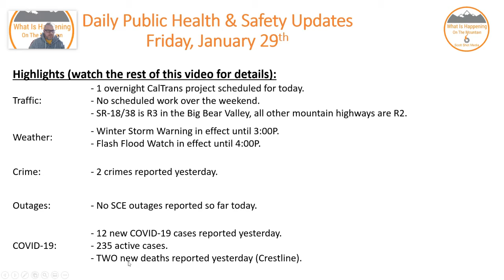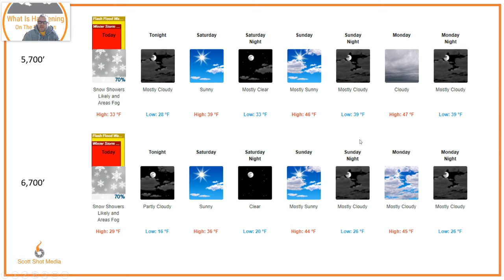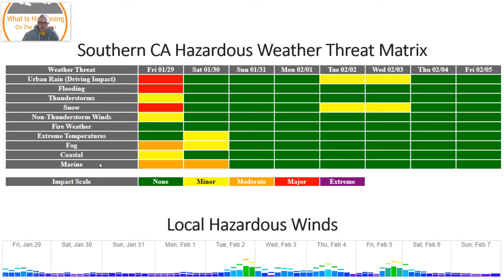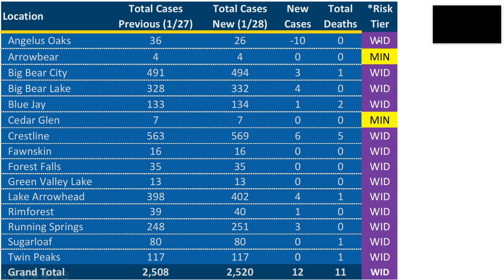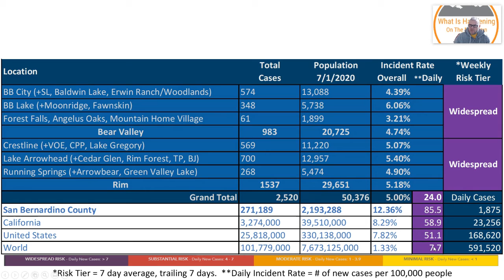What Is Happening On The Mountain - January 29, 2021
Daily Public Health & Safety Updates for the SB Mountains

Highlights (watch the video for details):

- 1 overnight CalTrans project scheduled for today. No scheduled work over the weekend.  SR-18/38 is R3 in the Big Bear Valley, all other mountain highways are R2.

- Winter Storm Warning in effect until 3:00P.  Flash Flood Watch in effect until 4:00P.

- 2 crimes reported yesterday.

- No SCE outages reported so far today.

- 22 new COVID-19 cases reported yesterday.  245 active cases.  TWO new deaths reported yesterday (Crestline).